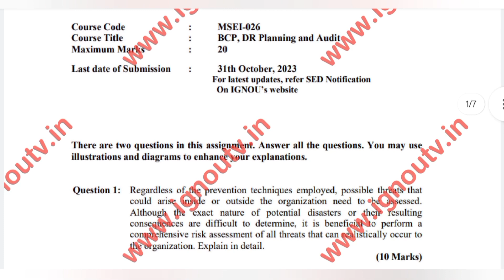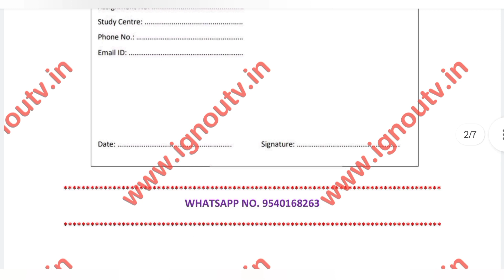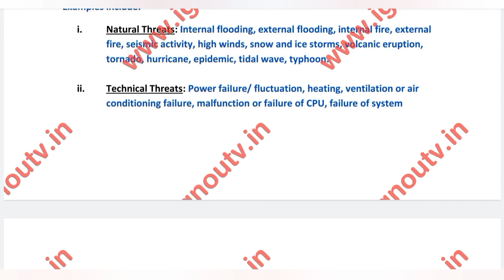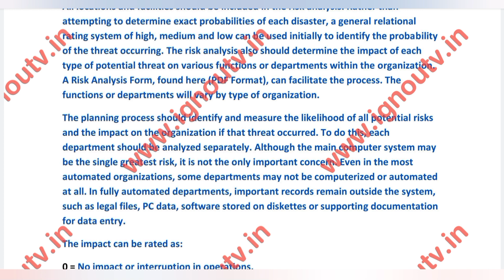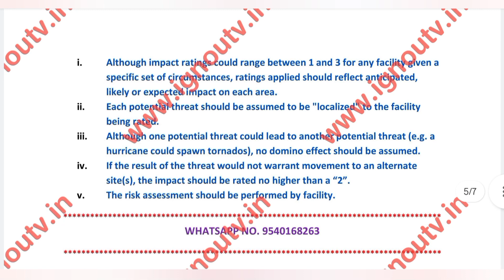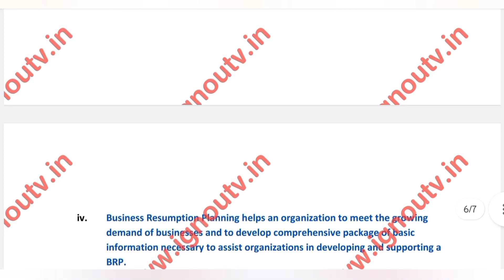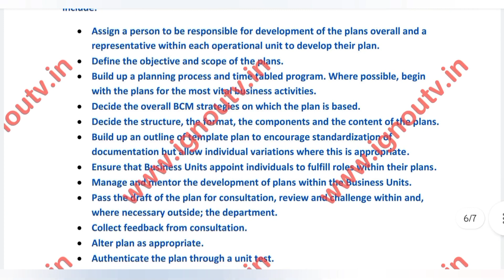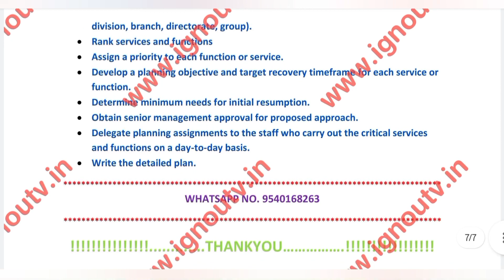IGNOU MSEI-026 Solved Assignment July 2023 [FREE] || IGNOU PGDIS || IGNOU TV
Video Highlights
00:00 Intro
00:06 Question Paper
01:39 Front Page
02:32 Answers
11:03 Outro

Medium - English
Session - July 2023
Subject Code - MSEI-026
Subject Name - [ BCP, DR Planning Audit  ]
Programme Code - PGDIS [ Post Graduate Diploma in Information Security ]

Ques1. Regardless of the prevention techniques employed, possible threats that could arise inside or outside the organization need to be assessed. Although the exact nature of potential disasters or their resulting consequences are difficult to determine, it is beneficial to perform a comprehensive risk assessment of all threats that can realistically occur to the organization. Explain in detail.

Ques2. Explain Business Unit Resumption Plan development and planning process in detail.